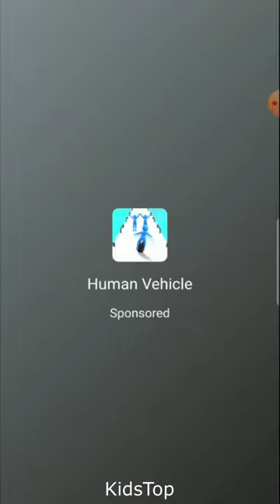Play a game to save people part 1